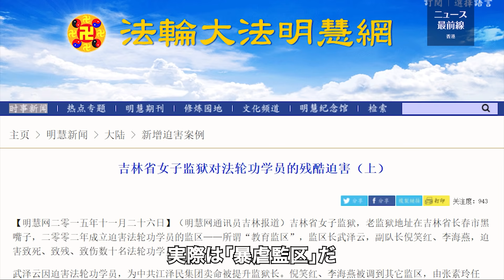吉林女子刑務所「政府にはノルマがある 死んでも構わない」